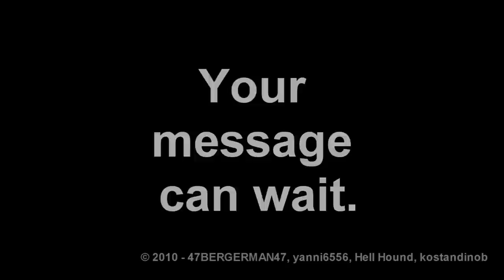RTA Ad - Happy Birthday - 47BERGERMAN47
Here is yet another school project that i made with 3 friends, except this video has a more serious note, aimed at deterring young drivers from using their phones while driving. Filmed in and around the entrance to Astrolabe Park, which is near Daceyville/Pagewood/Kingsford.

Unlike most "HD" videos on youtube this was actually shot with a Full HD camera, 1920x1080, and hasn't been upscaled pointlessly, so when you click HD you are watching an HD video. (unless your screen is smaller than 1920x1080)

I would like to thank "kostandinob" and "Hell Hound" for doing the acting as well as "yanni6556" for helping me/keeping me sane through 6 of the 16 hours i spent editing this thing. It was stressful.

Remember, the party starts at 5.

*Used with permission from yanni6556, kostandinob and Hell Hound*